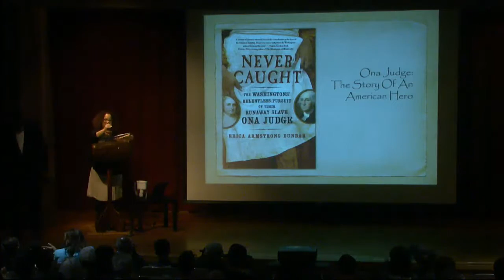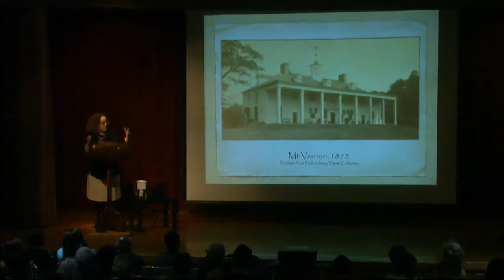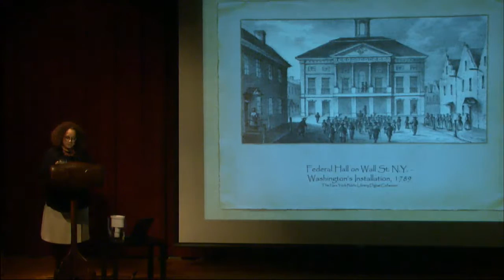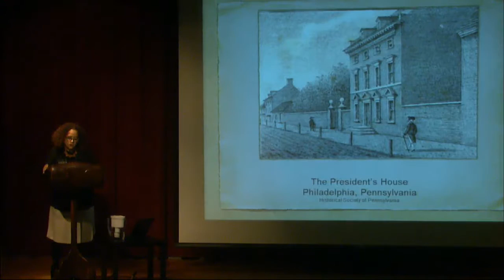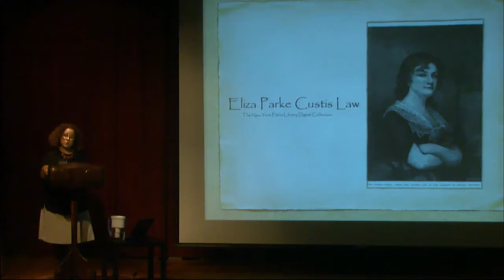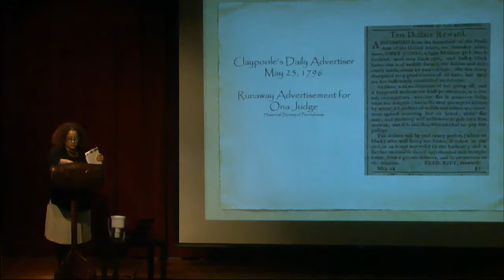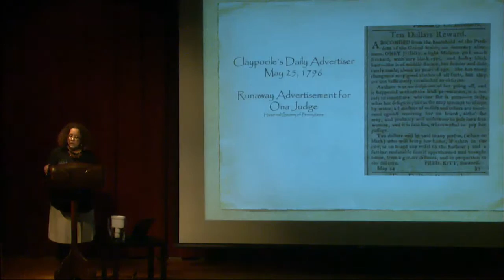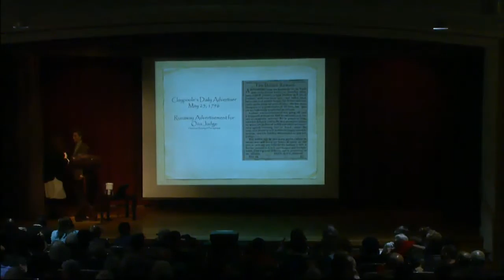Erica Armstrong Dunbar | Never Caught: The Washingtons' Relentless Pursuit of Ona Judge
Named the first director of the Program in African American History at the Library Company of Philadelphia, Erica Armstrong Dunbar is a professor of Black American Studies and History at the University of Delaware. She has contributed commentary to several documentaries, including Philadelphia: The Great Experiment and The Abolitionists and is the author of A Fragile Freedom: African American Women and Emancipation in the Antebellum City. In her new book, Dunbar tells the story of the young slave who risked her life to escape servitude under the first American President.